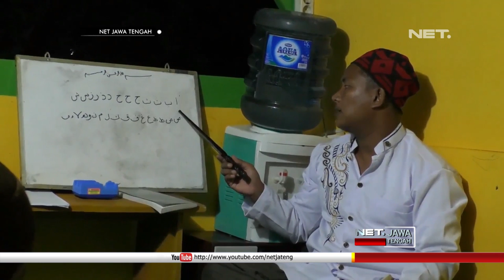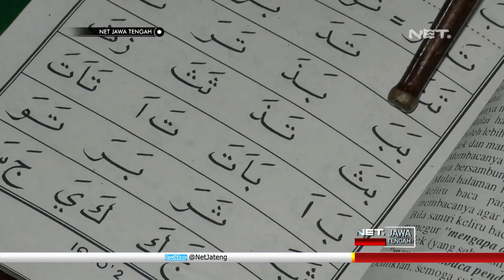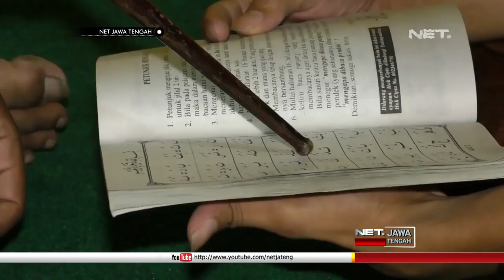Serunya! Para Pemuda Ini Ngaji di Pos Ronda! - NET JATENG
Usai beristirahat malam setelah melakukan sholat tarawih, para pemuda dan warga di Desa Kaibahan, Kecamatan Kesesi, Kabupaten Pekalongan, berkumpul di sebuah pos kampling. Sambil melakukan ronda malam, para pemuda ini memperdalam ilmu agama dengan belajar pengenalan huruf hijaiyah.

Para pemuda ini baru akan berkumpul di pos kampling , jika sudah ada bunyi kentongan dari besi , sebagai tanda isyarat belajar. tidak sedikit dari para pemuda ini terbata dalam mengeja huruf hijaiyah, lantaran baru berkesempatan belajar membaca alquran.,

 “kita alami kesulitan karena kita sudah tua, dengan berbagai macam kegiatan. artinya kita ngaji harus ekstra akan kita bisa tahu. tapi ini semua pemuda tetap semangat.” Cas Kuat , Warga

Selain mengaji, mereka juga diajarkan ilmu agama lainnya yakni tata cara sholat dan puasa. Untuk mengajari warga Desa Kaibahan , usatad yang didatangkan dari pondok pesantren lirboyo jawa timur ini tidak memungut biaya.

 “yang harapannya ke depan bisa istiqomah dan bisa menjadi panutan pemuda lainnya. ini seminggu tiga kali. karena ini kan peudanya tidak nganggur, pekerja jadi kita seminggu tiga kali. untuk masalah kesulitan sih gak, mereka sudah ngerti kalau kita serius ya mereka serius.” Atik Udin , Ustad

Inisiatif belajar mengaji datang dari warga setempat , yang ingin mengisi bulan ramadan, dengan belajar ilmu agama. Aktivitas belajar mengaji di pos kampling setempat ini pun sontak membuat pos kampling menjadi sebuah pesantren kilat bagi warga setempat.,